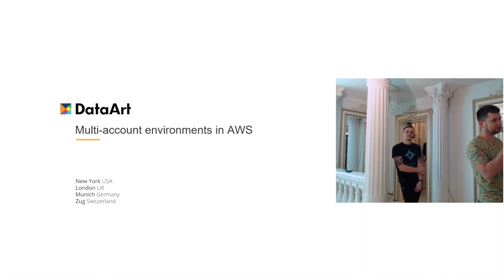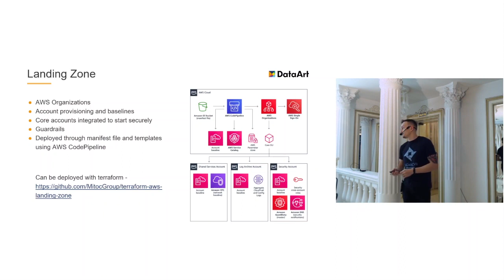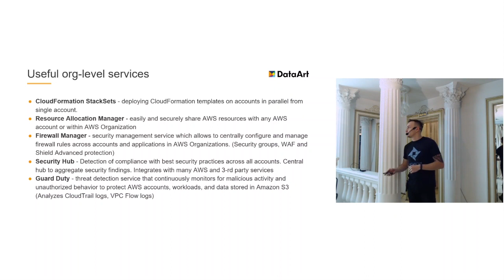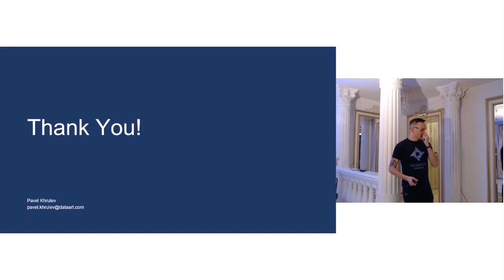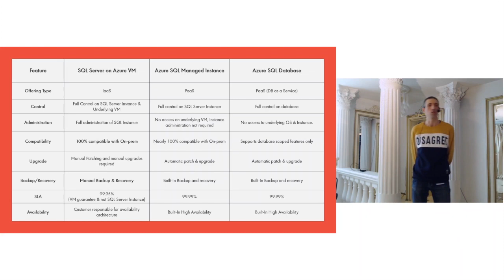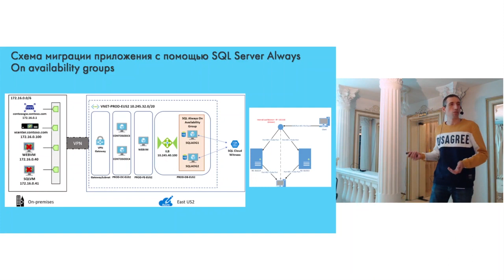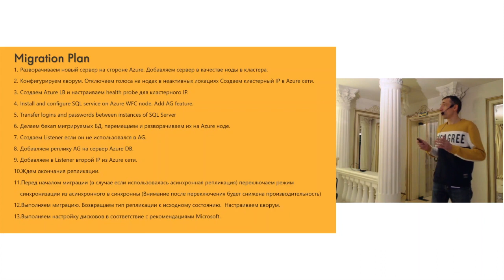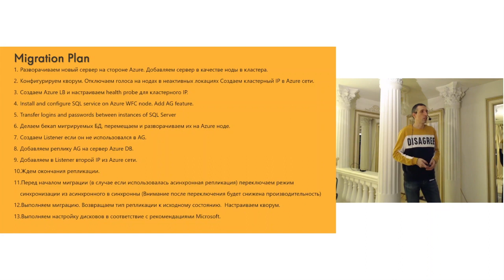DataArt DevOps IT talk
«Многоаккаунтные окружения в AWS. Зачем и как» — Павел Хрулев, Solutions Architect, DataArt.
Поговорим про многоаккаунтные окружения в облаке AWS: для чего они нужны и когда используются? Как ими грамотно управлять? Рассмотрим инструменты, техники, грабли.

«Подводные камни при миграции баз данных из on-premise дата-центра в Azure-облако» — Павел Шеин, Senior System Administrator, DevOps Engineer, DataArt.
Краткий обзор доступных инструментов миграции и специфика работы с ними:
• Почему миграция посредством использования технологии Always On может стать для вас хорошим вариантом.
• Трудности, с которыми вы, скорее всего, столкнетесь при миграции.
• High level план миграции.
• Несколько советов, которые облегчат планирование.

00:00 - 00:41 — Вступление.
00:42 - 35:41 — «Многоаккаунтные окружения в AWS. Зачем и как», Павел Хрулев, Solutions Architect, DataArt
35:55 - 45:55 — Q&A
47:05 - 1:18:06 — «Подводные камни при миграции баз данных из on-premise дата-центра в Azure-облако», Павел Шеин, Senior System Administrator, DevOps Engineer, DataArt.
1:18:20 - 1:28:35 — Q&A